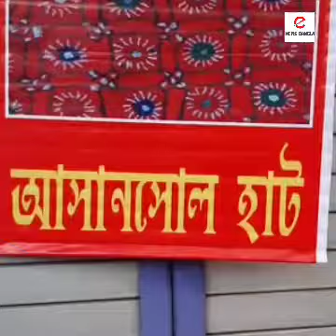"হাট বসেছে শুক্রবারে, বক্সীগঞ্জের পদ্মা পাড়ে"!!😉ফুটপাতে বসেছে শিল্পীদের শিল্প কর্মের হাট 😊😊